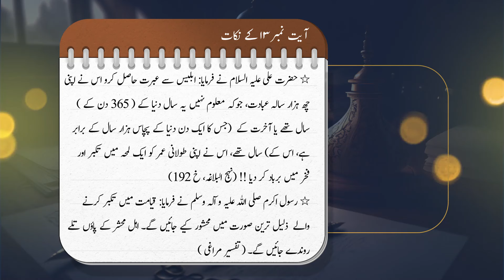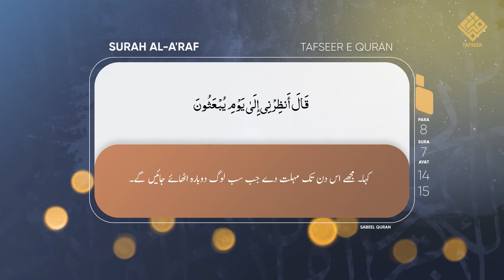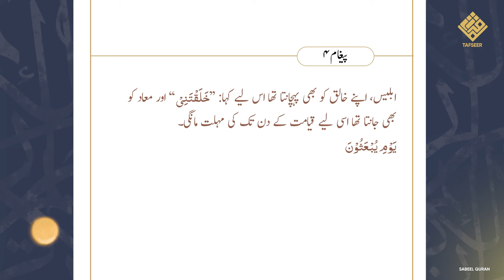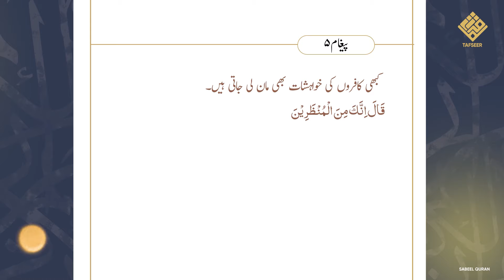Tafseer Surah Aaraf | Allah ne Iblees se mohlat kyun di | तफसीर कुरान | Ep 5 Ayat 13-15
Tafseer Surah Aaraf | Allah ne Iblees se mohlat kyun di  | तफसीर कुरान | Ep 5 Ayat 13-15  Maulana Tanveer Husain

Bank Name:  ICICI BANK LIMITED